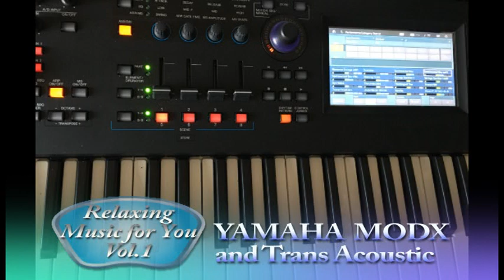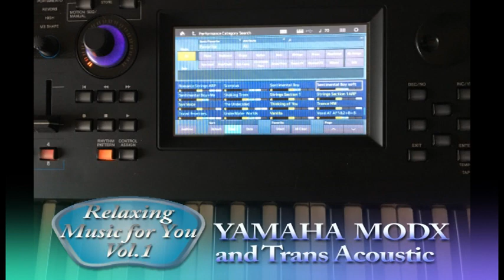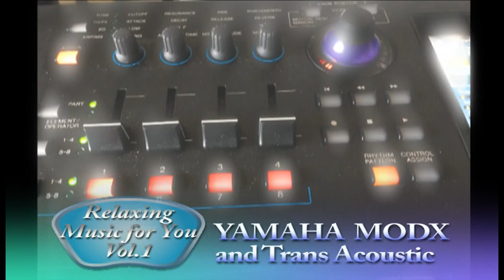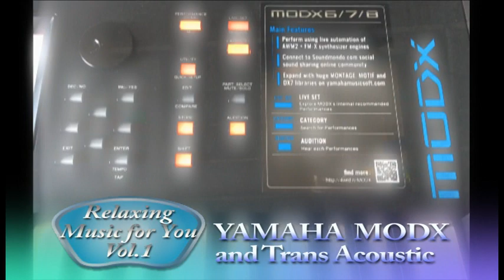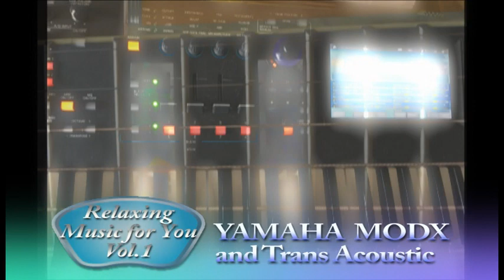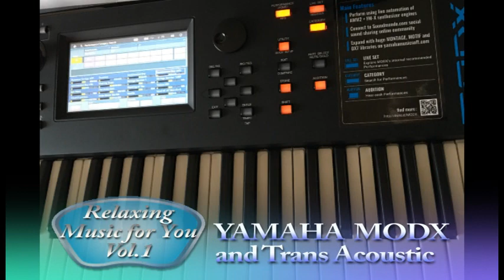Relaxing Music for You Vol.1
** YAMAHA MODX synthesizer and TransAcousticGuitar LS-TA sent for You,amazing Relaxing Music!
YAMAHAのシンセサイザー「MODX」と　トランスアコースティックギター「LS-TA」が紡ぎ出す　癒しの音楽を　ぜひ　お楽しみください！！